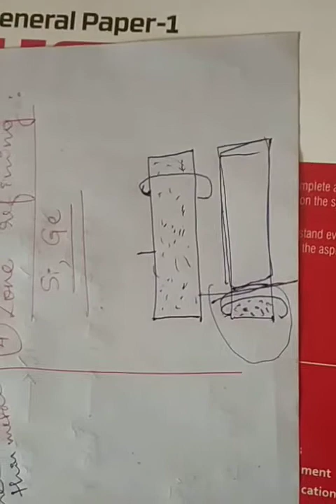Complete explanation about metallurgy chapter part-IV